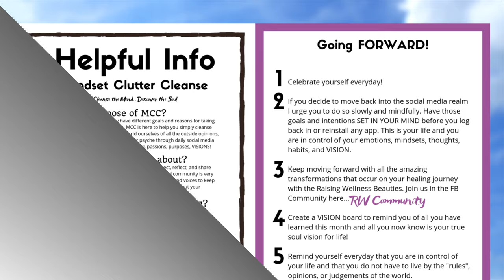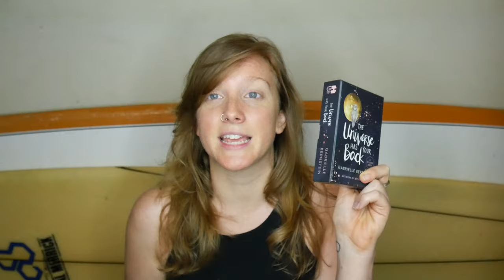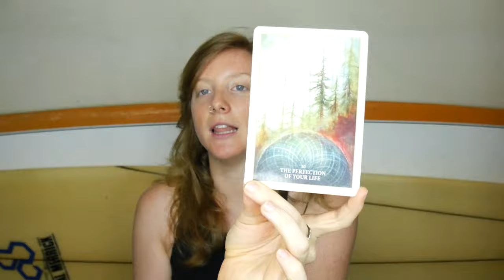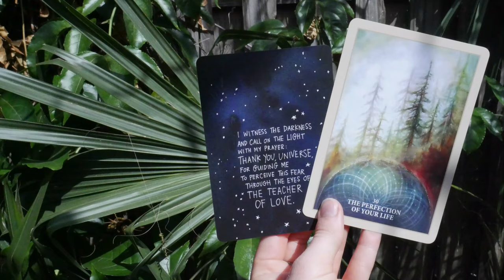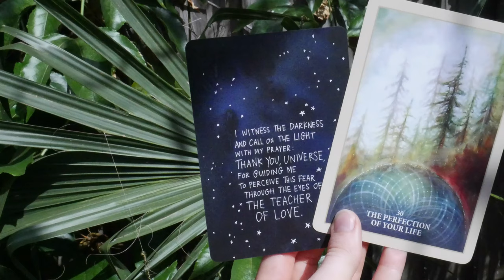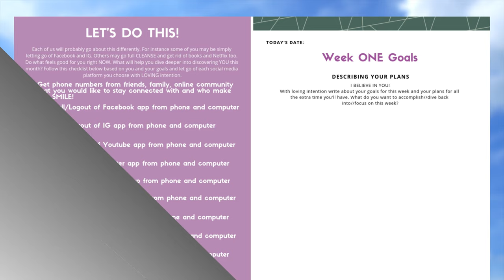April Community Tarot Reading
Wowza ya'll aren't we going through some INTENSE shifts this month! I can already feel the shedding and stepping into a new, beautiful vibration. This reading was so on point and helpful for all of us going through a storm of change.

Tarot Decks-
Sacred Rebels
The Universe Has Your Back

If you got all the way down here type "I AM GRATEFUL" in the comments below!